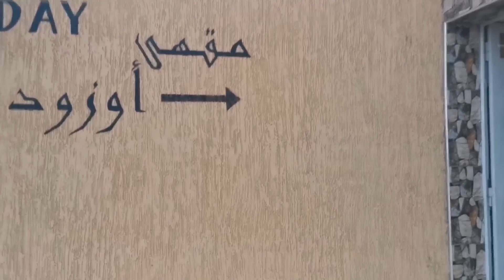تعد مقهي_أوزوداي من أحسن المقاهي فيك يا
مقهي اوزوداي تعد من أحسن وأجمل المقاهي في فكيك، تحية لأخ عبد الكريم، والله يكمل بالخير والله يعاونه، ويزيدو فرزقو